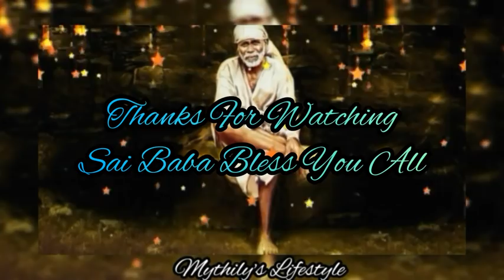மனம் தளர்ந்து விட்டாயா மகிழ்ச்சியான செய்தி உனக்காகவே / Sai Baba Advice / Motivational Speech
Shirdi Sai Baba Advice in Tamil